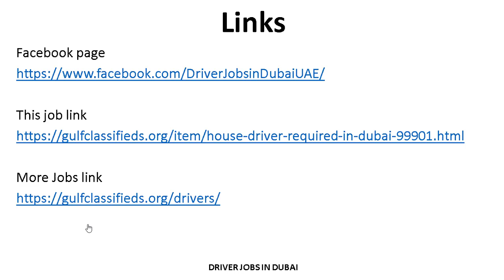HOUSE DRIVER REQUIRED IN DUBAI| How to Apply | Driver Jobs in Dubai UAE